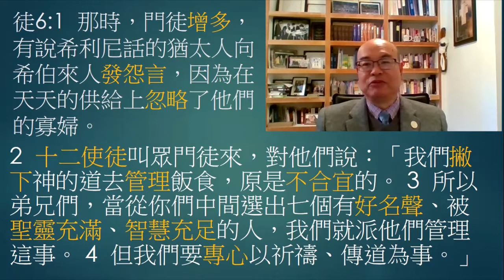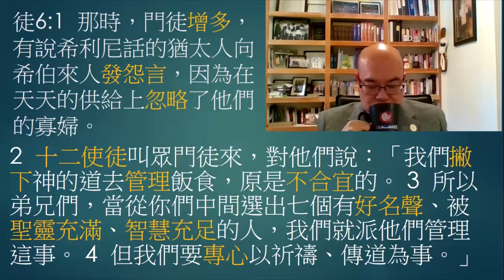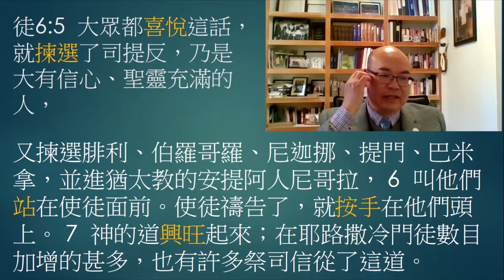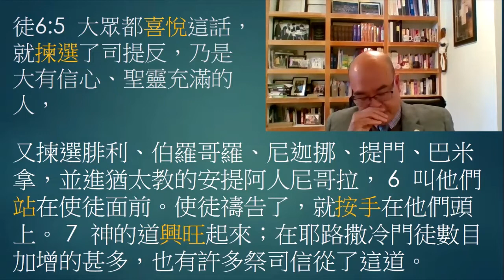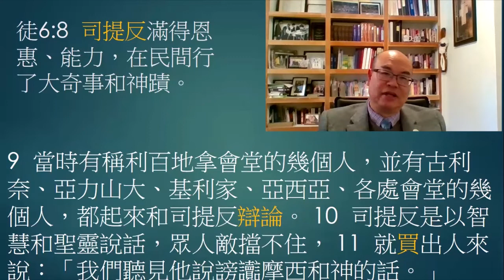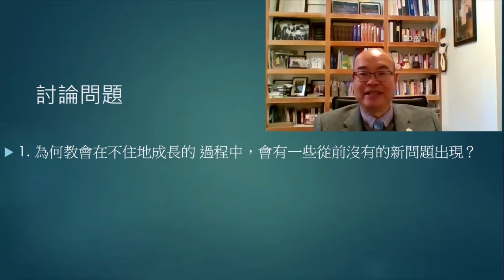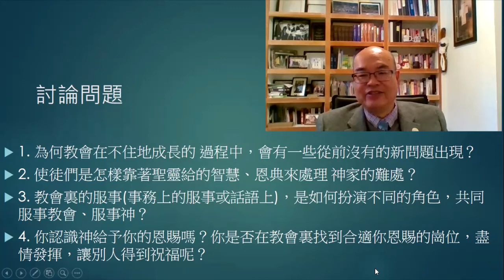主日學 02/27/2022 信望愛華人宣道會